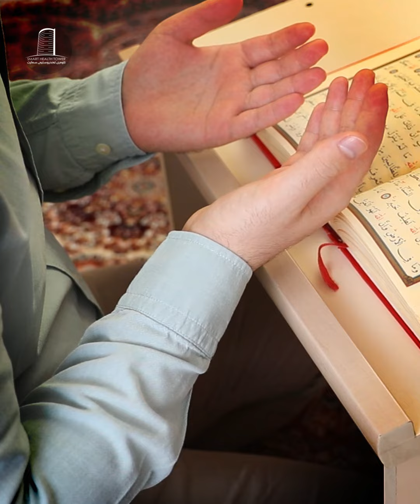قُلْ هُوَ لِلَّذِينَ آمَنُوا هُدًى وَشِفَاءٌ-ئەنجامدانی نەشتەرگەری (شەلەل قۆڵۆن)بۆ منداڵێک بە نازووڕ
قُلْ هُوَ لِلَّذِينَ آمَنُوا هُدًى وَشِفَاءٌ

ئەگەر ڕۆژانە وەک بەندەیەکی سوپاسگوزار هەزاران جار سوپاسی خودای پەروەردگارمان بکەین لەسەر ئەو ناز و نیعمەتانەی کە پێی بەخشیوین لە نێویشیاندا نیعمەتی تەندروستی...هێشتا کەمە...

ئەنجامدانی نەشتەرگەری (شەلەل قۆڵۆن) بۆ منداڵێک لەڕێی ناوسکبینەوە(نازووڕ) لە لایەن (د.وریا ناصح صابر) پسپۆری نەشتەرگەی منداڵان و تازە لەدایکبووان

 ڕۆژانی بینینی نەخۆش:  شەممە تا پێنج شەممە

بەهیوای تەندروستی و لەشساغی ئێوەی ئازیز💐